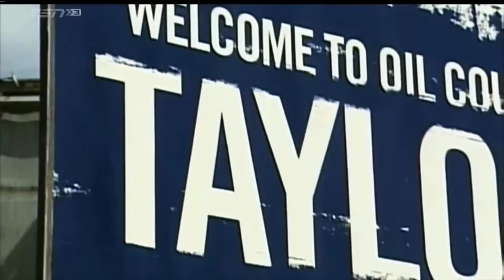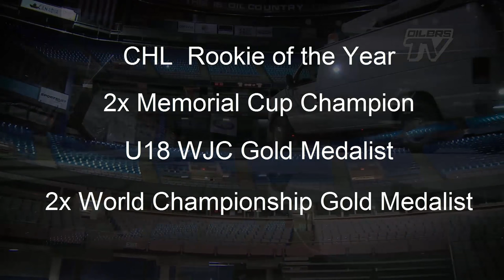Taylor Hall - "Thank You"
On behalf of myself and every other Edmonton Oiler fan we would like to all thank you for all of the fantastic and unforgettable memories you have given us, none of them will ever be forgotten. It's too bad you had to leave so soon and never get to experience a playoff game wearing the Oiler colours but all we can do now is wish you the best of luck with the New Jersey Devils, once again thank you for all the memories.